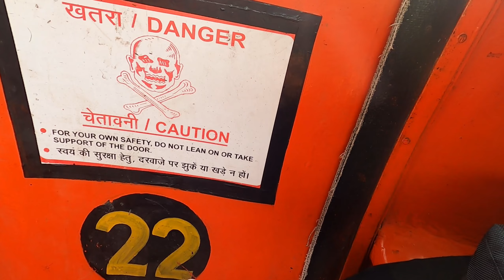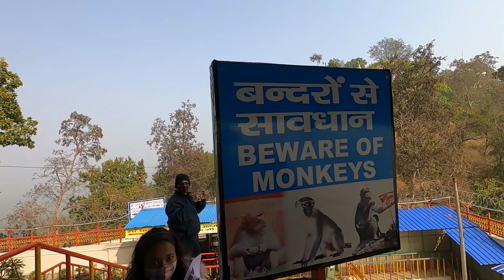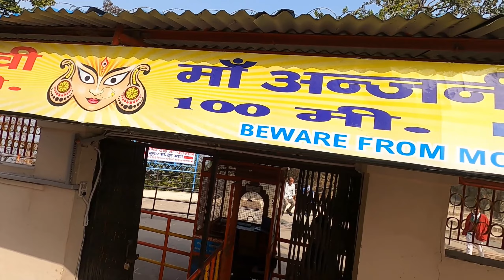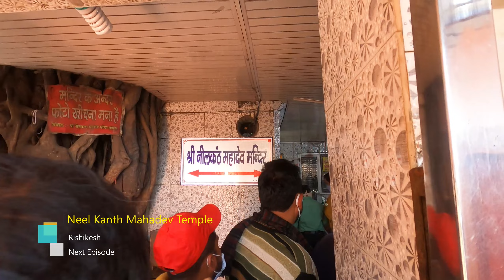Chandi Devi Mandir Haridwar || চন্ডী দেবী মন্দির | Famous Temple Of Haridwar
My Action Camera
My DSLR
Memory Card for GoPro
Memory Card for DSLR
My Voice Over Mic

Kindly Watch All Episodes of the Uttarakhand Series:-